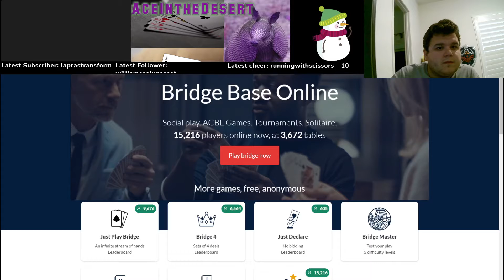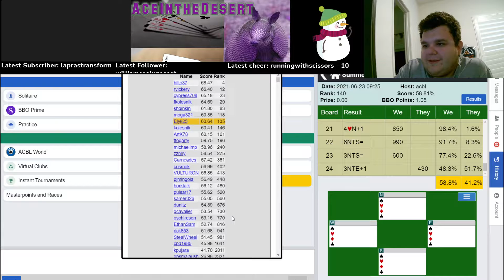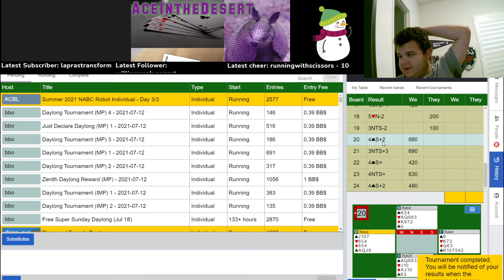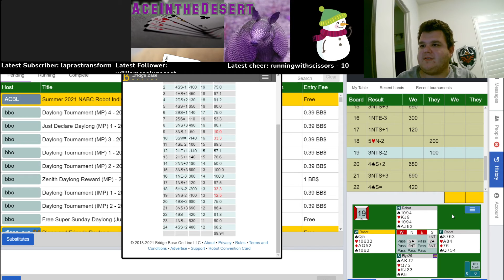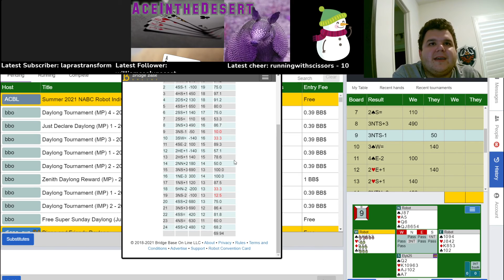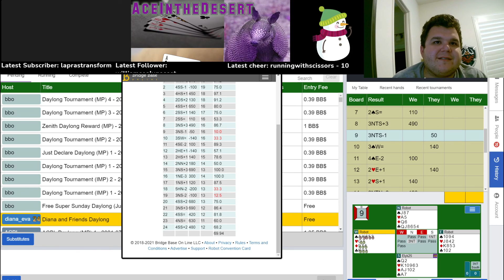2021 Summer NABC Robot Individual: Day 3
Time to get fixed by Robots, day 3.